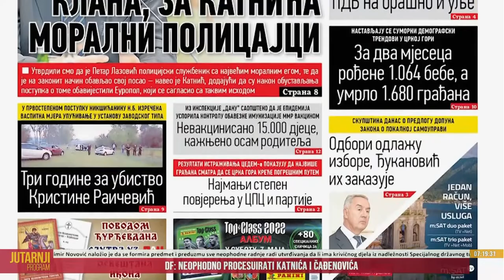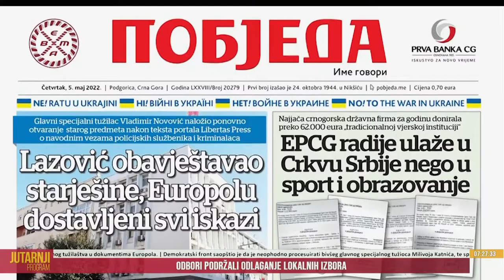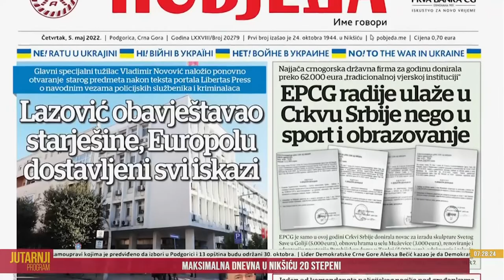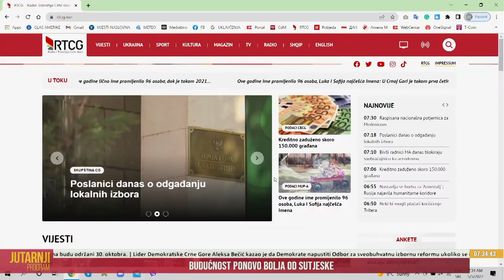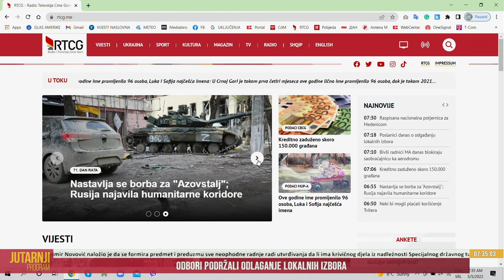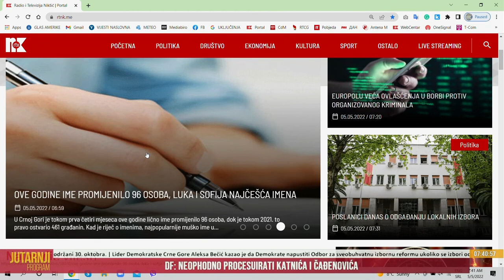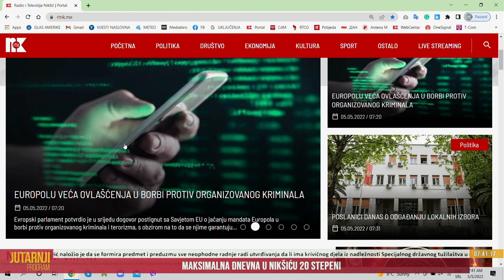Jutarnji program - 5. 05. 2022 - Milojko Ćuković, novinar